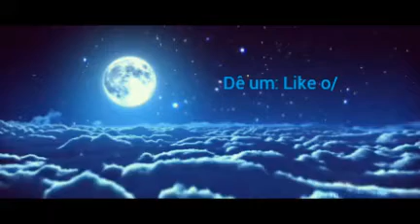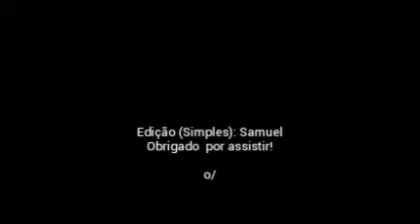IpMan 2 - SoundTrack: Master (Music Vídeo)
Música que toca no filme: IpMan (Conhecido no Brasil como: O grande mestre)

Gostou?
Dê um Like o/

Gostou Bastante?
Favorite& Compartilhe

Olha Samuel,não gostei não...:\
Você tambem será bem vindo o/
Tentarei melhorar na próxima, kkkk xD

Ah, quase me esqueço: Video foi editado pelo celular.
Usei o app VivaVideo*

Agora sim, kkkk o/

Deus abençoe!